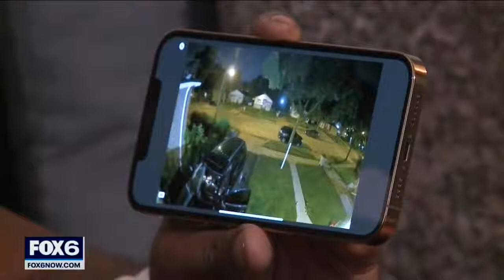Beyond the Mat: What Would You Do?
This weeks episode of Beyond The Mat is designed to inspire critical thinking in a real life scenario.